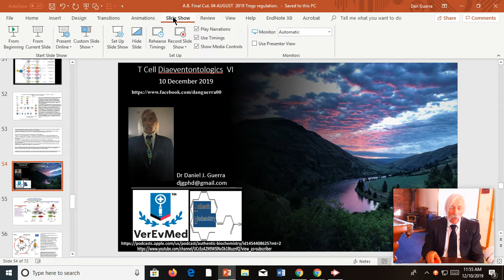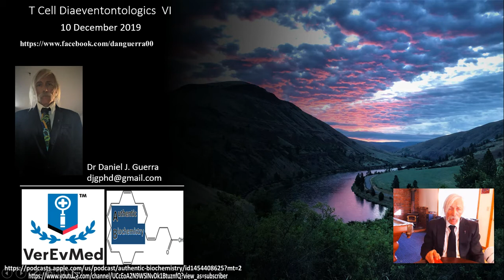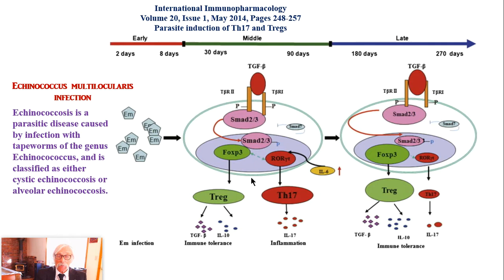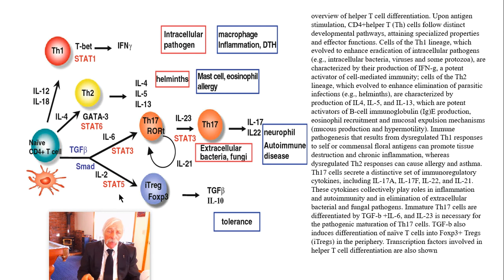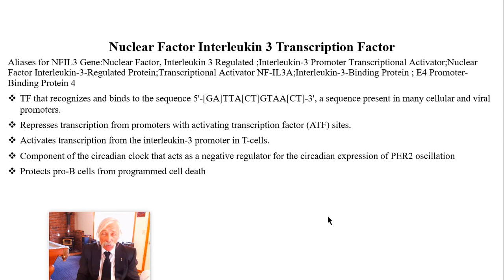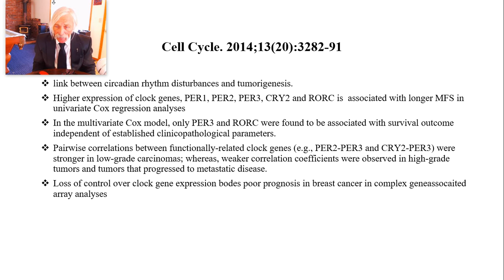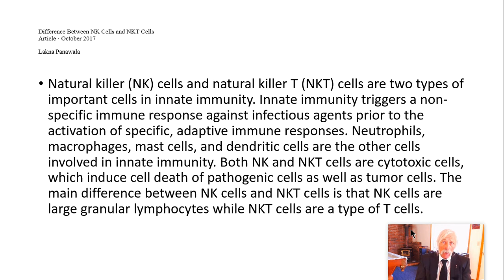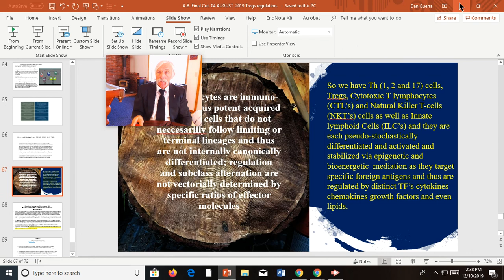A Diaeventological Method Analysis using Transcription-factor-mediated T lymphocyte Pathobiology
Dr Guerra organizes some basic concepts around immunological diaeventontology in diverse human disease. 10 December 2019